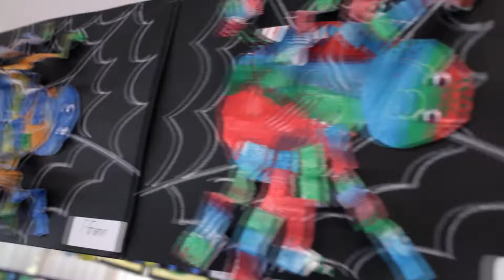CAC Prep 2016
This is a video I shot for Coomera Anglican College, of their Prep Students having fun.

If your school or business needs a marketing boost, check out our and get in contact now.